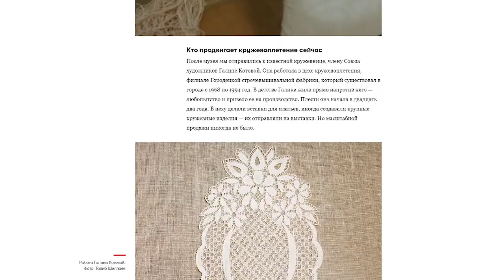Балахнинское кружево попало в мировой журнал VOGUE